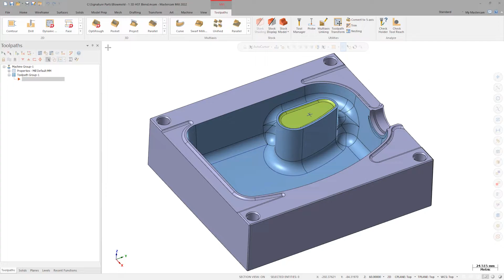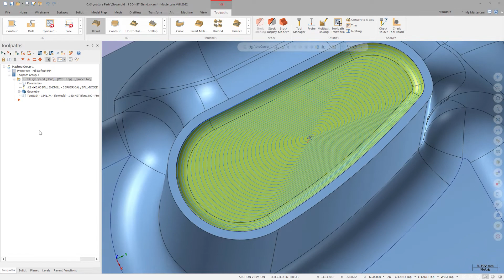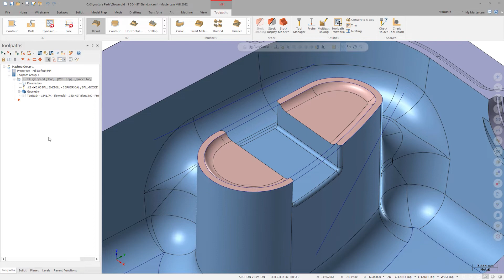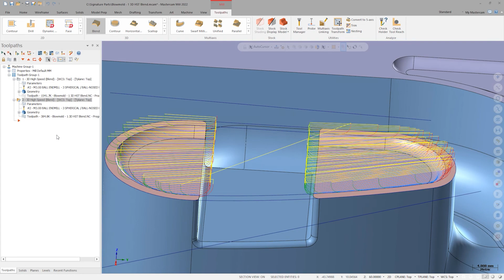3D HST Blend Demo | Mastercam 2022 Signature Parts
Explore the new additions to 3D HST Blend toolpath as Dylan demonstrates using our Blow Mold Signature Part.

Join the Mastercam community on social